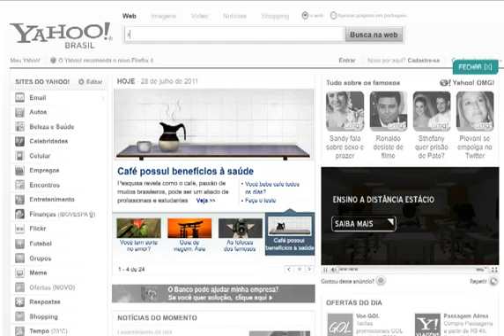Estácio - Banner EAD.mp4